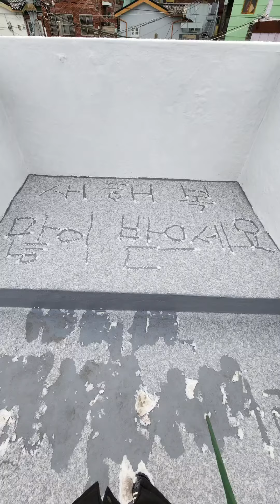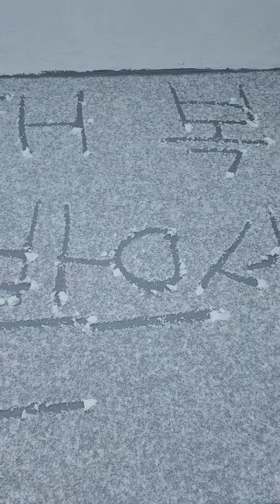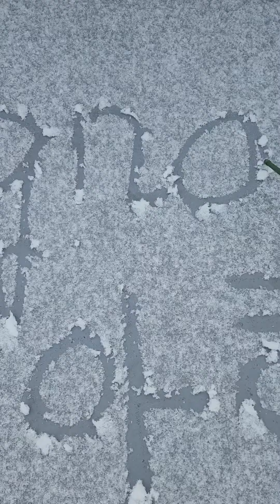[235] TUYẾT RƠI LÊN SÂN THƯỢNG VIẾT CHỮ CHÚC MỪNG NĂM MỚI